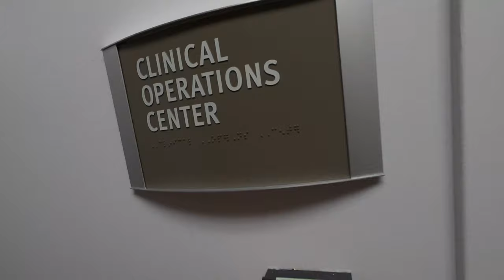ILOCANO WORD OF THE DAY | MOLLY TAKE OVER VLOG | BAON | FOREIGNER SPEAKING ILOCANO | BRIANEW WORD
Molly taking over our word of the day mga kabuddy. Have a blessed week every ka buddy. God bless us all.